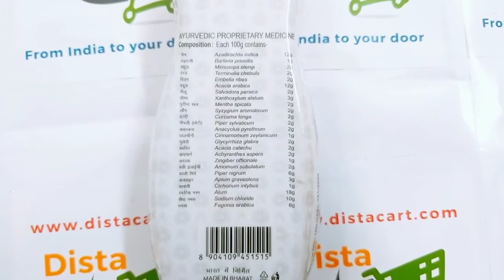Patanjali Advanced Dant Kanti Manjan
Distacart.com : Start your day with Patanjali Advanced DantKantiManjan to protect gums and teeth and keep mouth fresh online at a discounted price from Distacart.com